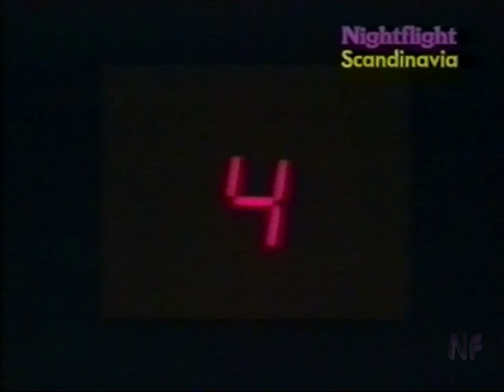Intervju med John Norum och Glenn Hughes (Stockholm, 1988-05-18)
John Norum och Glenn Hughes tittade förbi TV Scandinavias studio på Odengatan 104, den 18 maj 1988.